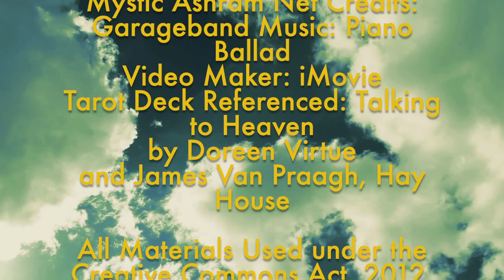Capricorn: Messages From the Great Beyond Oct 2019